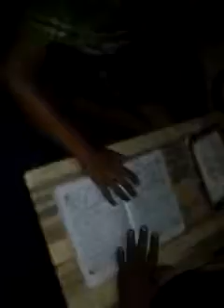Lemah putro valen ngaji